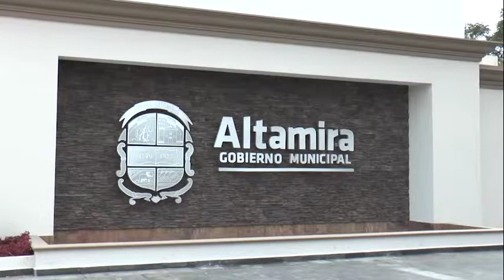BAJO VIGILANCIA UNIDADES MUNICIPALES EN ALTAMIRA.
Estricta vigilancia y monitoreo de unidades municipales mantiene el gobierno de Altamira para evitar condiciones que se preste a malos entendidos en este periodo de veda electoral, informo el director de bienestar social…